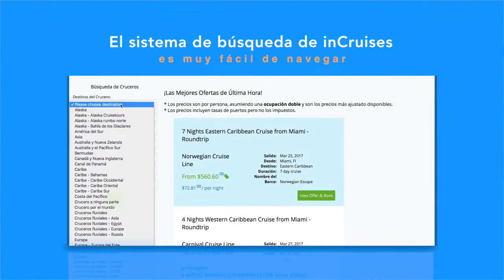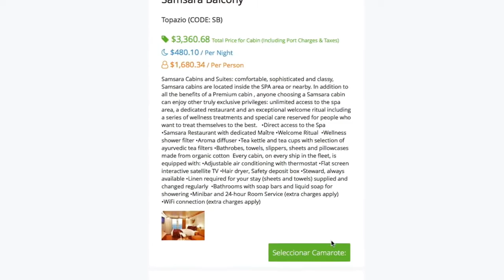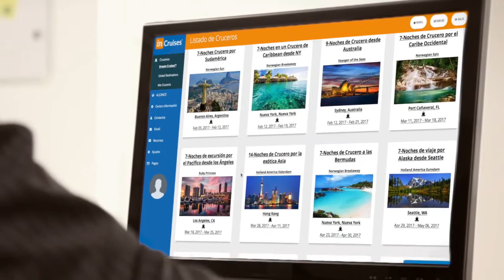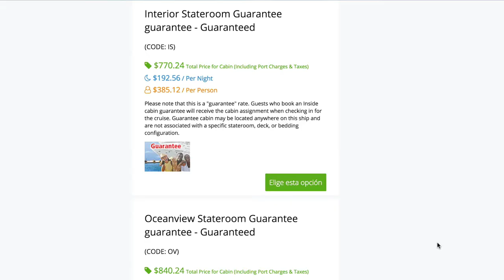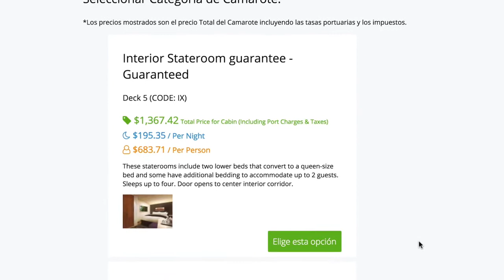👉 GANA DINERO VIAJANDO | Explicación de Membresia con Michael Hutch| Viaja al 50% de DESCUENTO 2018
🌎🛳️El éxito comienza cuando lo decides hacer🌎🛳️

😴 No viajes solo bajo tus sabanas 💤

👉 Ahora puedes sumarte a nuestro club de viaje enfocado en cruceros de lujo, podrás viajar con nosotros en crucero y recorrer el mundo al 50%, GRATIS y GANANDO DINERO gracias a nuestra fabulosa membresía 🛫🌎🛳️

😉 Este gran proyecto está revolucionando la indrustria del viaje, permitiendo que familias, amigos, grandes y chicos, en fin todo tipo de personas pueda tener sus vacaciones de ensueño y siempre al mejor precio del mercado.

✌️Entonces tienes 2 opciones:

por el mundo al 50%, gratis y ganando dinero viajando
✅ Ó tomas acción y te vienes con nostros en el próximo
crucero 🛳️

☑️ Si quieres sumarte a nuestro CLUB solo preguntame CÓMO

✳️ Luego no digas que no te avicé...

✅📲  CONTACTO TELEGRAM 📲➡
👇👇🔥💵💰 VIDEOS RECOMENDADOS 💰💵🔥👇👇
👇👇🔥💵💰 MUSICA UTILIZADA EN LOS VIDEOS 💰💵🔥👇👇
Lα cσpiα dε εstε vidεσ,
sεяα dεnunciαdα.
ORIGINAL
💵🔥💵 VAMOS POR TU ÉXITO Y LIBERTAD 💵🔥💵